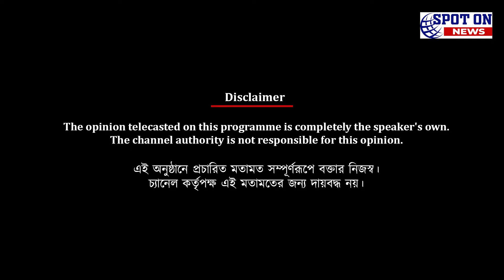এরিয়ানের বিরুদ্ধে বড় ব্যবধানে জিতে সুপার সিক্সে যাওয়ার আশা নিয়ে কী বলছেন বেলাল আহমেদ